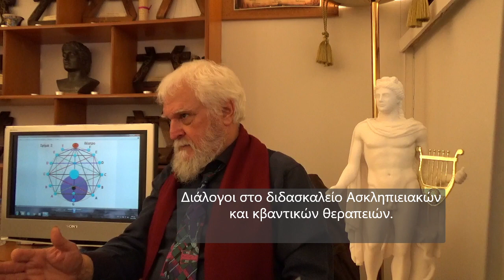APOLLONIOS: Προ εν κοίμηση Μουσικοθεραπεία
ANCIENT HELLENIC THERAPEUTIC MUSIC: Προ εν κοίμηση Μουσικοθεραπεία